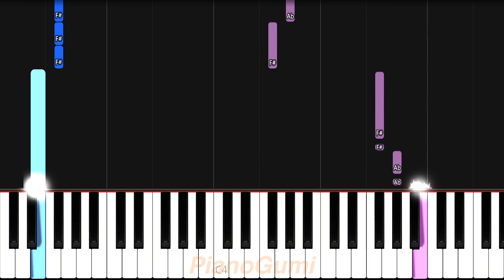Date A Live II OP - "Trust in you" - EASY Piano Tutorial & Sheet Music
Oh yeah season 4 is coming :3

Here is the easy piano tutorial to learn how to play "Trust in you" by sweet ARMS from Date A Live II!